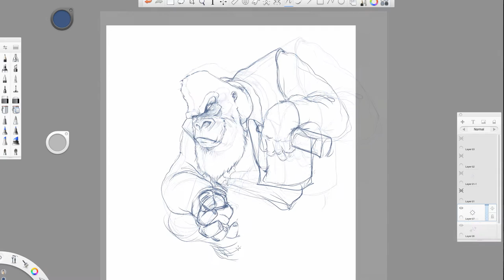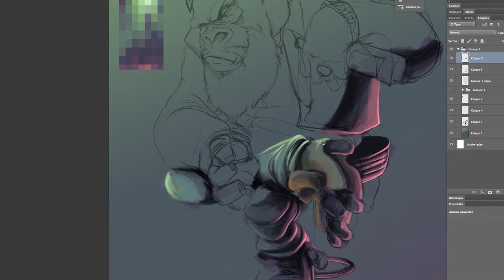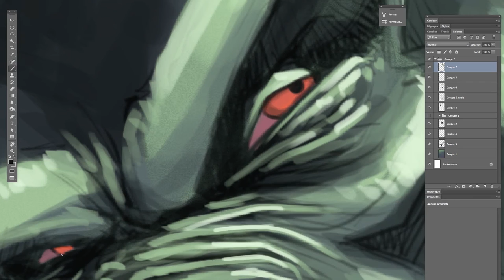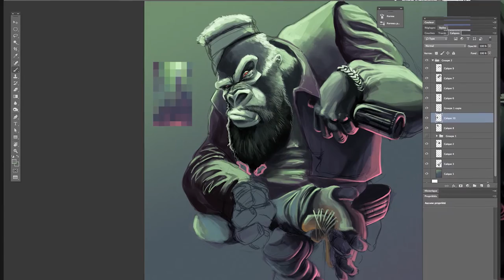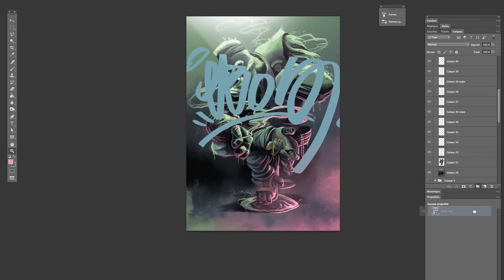SILVER Timelapse by Ebola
Timelapse of my digital paint called SILVER
Music composed by Darkfactory Beatmakerz